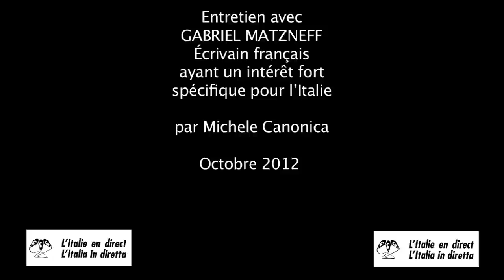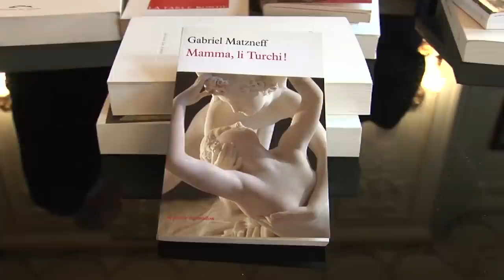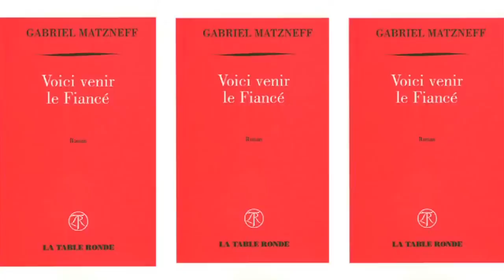Entretien avec GABRIEL MATZNEFF, écrivain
Entretien avec GABRIEL MATZNEFF, écrivain français, ayant un intérêt fort spécifique pour l'Italie, par Michele Canonica, pour le site L'Italie en direct. Octobre 2012.
Vidéo postée sur le site L'Italie en direct: italieendirect.italieaparis.net